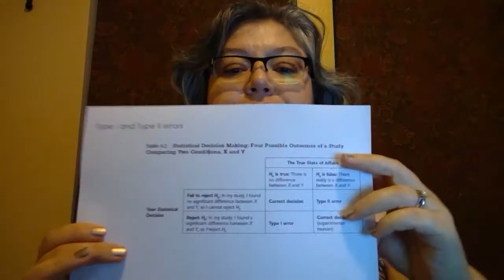R S 1 lecture Hypothesis testing pt 1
Hi everyone! At the end of this FIRST PART of the lecture for 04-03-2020 I started coughing and had to pause. But instead I stopped, so the lecture is in 2 parts. SORRY!